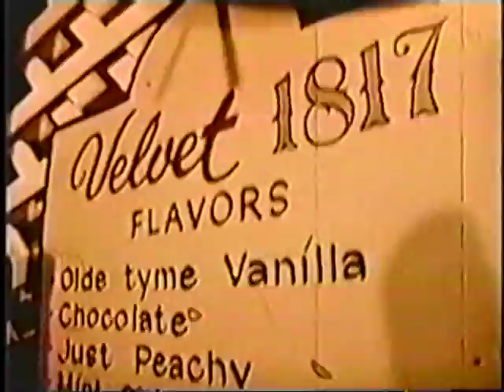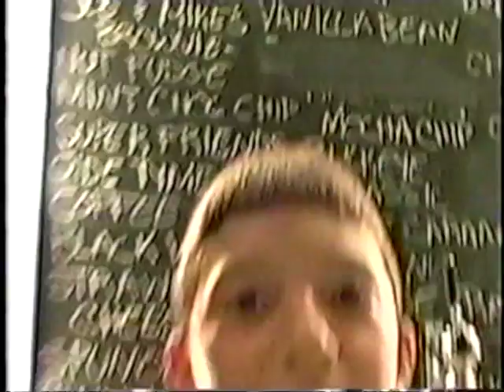Velvet Ice Cream Zoom Video